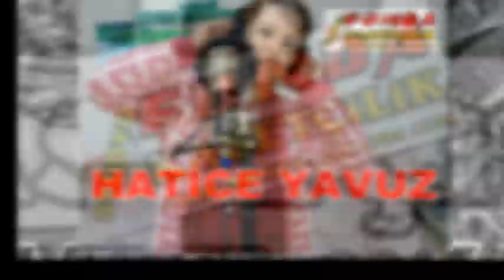MURAT ÇALIŞKAN 2018 Çalkala Vokal HATİCE YAVUZ Stüdyo FUNDA KASETCİLİK Arap Ahmet 0541 324 17 54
MURAT ÇALIŞKAN 2018 Çalkala
Vokal HATİCE YAVUZ
Stüdyo FUNDA KASETCİLİK
Arap Ahmet 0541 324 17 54